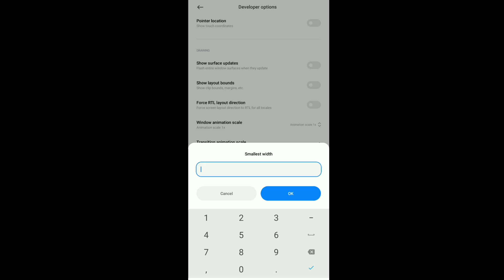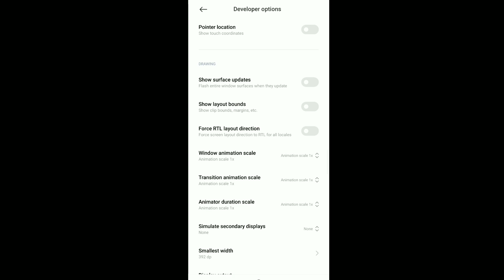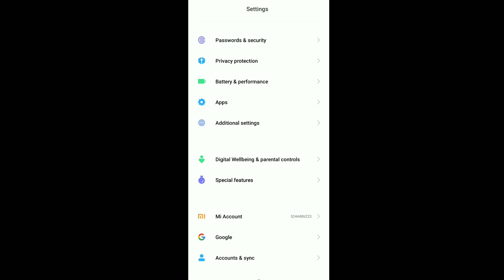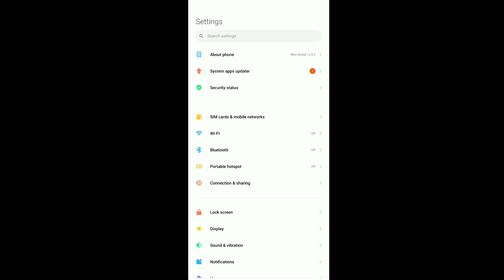Free Fire Best dpi Setting For Head shot. How To Increase DPI Without Developer Option In Android 🔥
Free Fire Best dpi Setting For Headshot. How To Increase DPI Without Developer Option In Android

🆔 Free Fire Id Name:- OPTIMUS  26  (India Region)

Name:- Redmi Note 7s
Rem:- 4gb

1.Garena Free Fire Indonesia live
2.Garena Free Fire Brazil live
3.Garena Free Fire Brasil live
4.Garena Free Fire India live
5.Garena Free Fire Singapore live
6.Garena Free Fire Thailand live

2gb ram free fire setting dpi,
4gb ram free fire setting dpi,
6gb ram free fire setting dpi,
4 gb ram freefire setting
freefire 4 gb ram
how to use dpi in free fire
how to increase dpi in free fire
how to set dpi in free fire
dpi kya hota hai
dpi kya hota hai ftee fire mein
dpi kaise use kare
dpi kaise bhadaye
dpi settings for 6gb ram
best dpi settings
best dpi settings for free fire
best dpi for headshot free fire 4gb ram,
best dpi for headshot free fire 2gb ram,
best dpi for headshot free fire 3gb ram,
best dpi for headshot free fire 6gb ram,

Dpi Settings Free Fire 🔥 | Full Explained With Proof | Perfect Dpi For Your Device | What Is Dpi ?
DPI Using Mistakes | Best DPI Settings For Free Fire | Raistar DPI Secret | Free Fire Dpi Explain